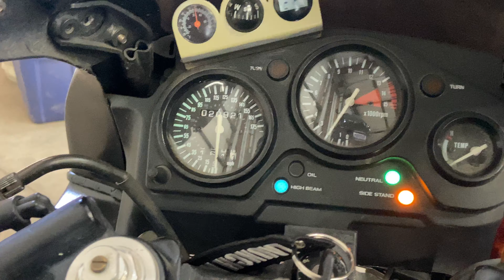Loretto Equipment Auctions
1996 Honda CBR-600